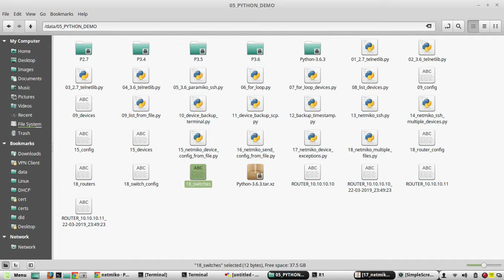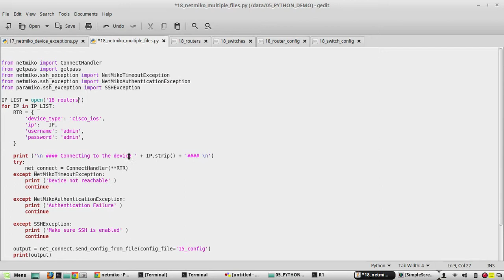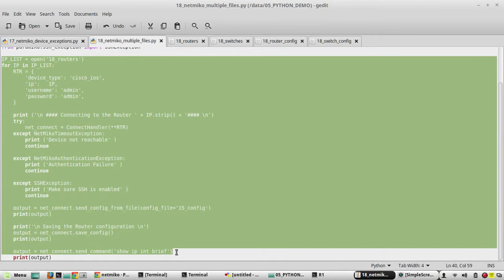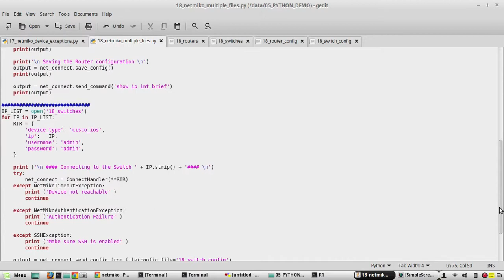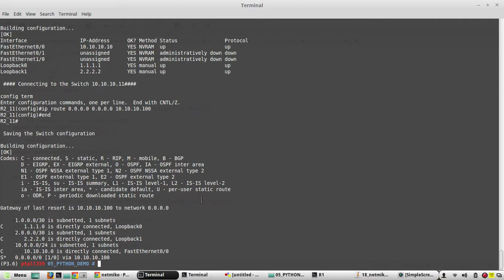Python learning | Part 22 |Netmiko configure multiple Cisco device types with same script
𝗙𝗼𝗿 𝗖𝗼𝗺𝗽𝗹𝗲𝘁𝗲 𝗣𝘆𝘁𝗵𝗼𝗻 𝗙𝗼𝗿 𝗡𝗲𝘁𝘄𝗼𝗿𝗸 𝗘𝗻𝗴𝗶𝗻𝗲𝗲𝗿𝘀 𝗖𝗼𝘂𝗿𝘀𝗲:
This video demonstrates how to configure multiple list of deivces using same scripts.
Using separate file for list of routers and router config and separate file for list of switches and switch config

from netmiko import ConnectHandler
from getpass import getpass
from netmiko.ssh_exception import NetMikoTimeoutException
from netmiko.ssh_exception import NetMikoAuthenticationException
from paramiko.ssh_exception import SSHException

IP_LIST = open('18_routers')
for IP in IP_LIST:
    RTR = {
        'device_type': 'cisco_ios',
        'ip':   IP,
        'username': 'admin',
        'password': 'admin',

    print ('\n Connecting to the Router ' + IP.strip() + '\n')
    try:
        net_connect = ConnectHandler(**RTR)
    except NetMikoTimeoutException:
        print ('Device not reachable' )
        continue

    except NetMikoAuthenticationException:
        print ('Authentication Failure' )
        continue

    except SSHException:
        print ('Make sure SSH is enabled' )
        continue

    output = net_connect.send_config_from_file(config_file='18_router_config')
    print(output)

    print('\n Saving the Router configuration \n')
    output = net_connect.save_config()
    print(output)

    output = net_connect.send_command('show ip int brief')
    print(output)

IP_LIST = open('18_switches')
    RTR = {
        'device_type': 'cisco_ios',
        'ip':   IP,
        'username': 'admin',
        'password': 'admin',

    print ('\nConnecting to the Switch ' + IP.strip() + ' \n')
    try:
        net_connect = ConnectHandler(**RTR)
    except NetMikoTimeoutException:
        continue

    except NetMikoAuthenticationException:
        print ('Authentication Failure' )
        continue

    except SSHException:
        continue

    output = net_connect.send_config_from_file(config_file='18_switch_config')
    print(output)

    print('\n Saving the Switch configuration \n')
    output = net_connect.save_config()
    print(output)

    output = net_connect.send_command('show ip route')
    print(output)